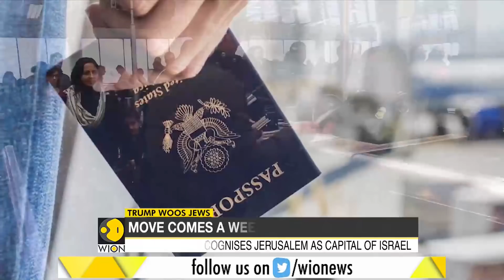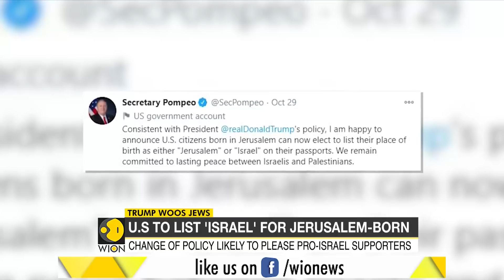First Jerusalem-born American gets U.S. passport that lists 'Israel' as birthplace | World News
The United States on Friday issued for the first time a passport to a Jerusalem-born American with ‘Israel’ listed as the place of birth instead of the city.